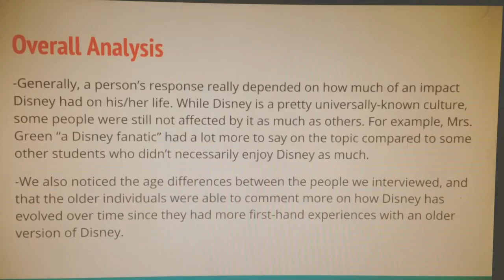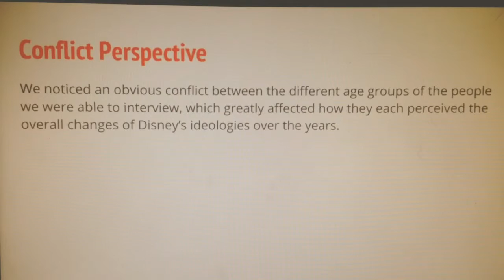Regin & M-G 3rd Hour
M-G Traub and Regin Horan